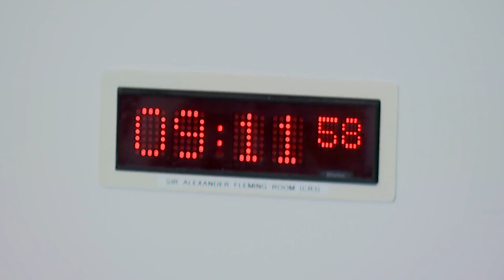Rural Affairs and Islands Committee - 21 June 2023